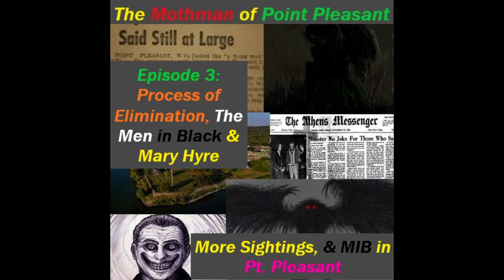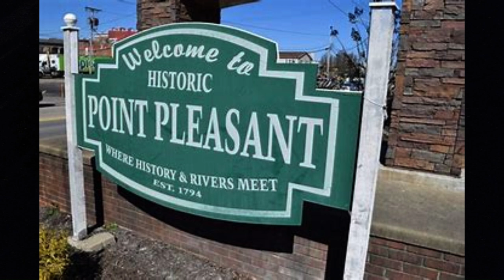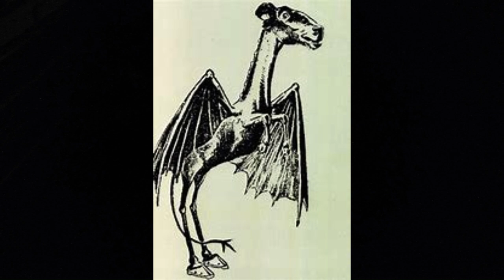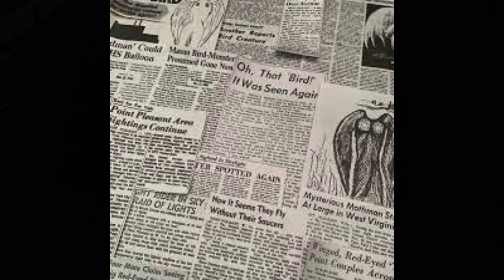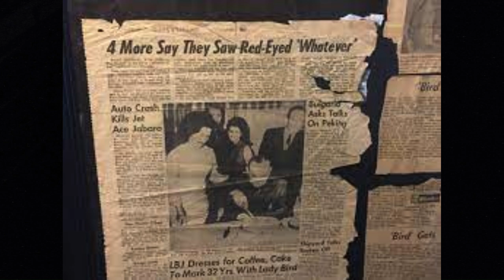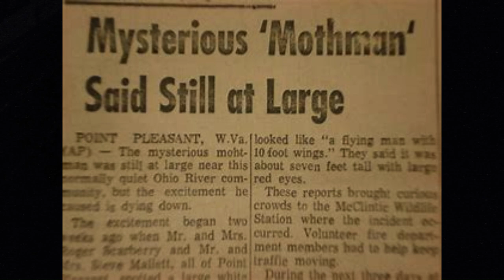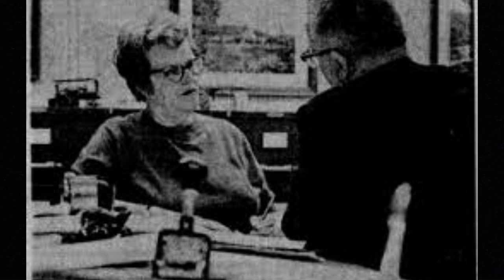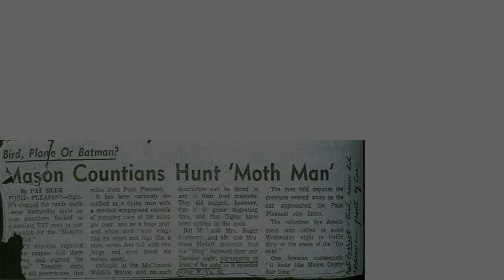The Mothman of Point Pleasant WV | Cryptid Dive | Ep3: Ruling Out Theories & Men in Black?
Men in Black (MIB) sightings and their connection to the Mothman phenomenon in Point Pleasant, West Virginia, have been the subject of numerous reports and speculations. The Mothman is a legendary creature described as a winged humanoid with red glowing eyes, often associated with disaster or impending calamity. It gained significant attention during the late 1960s in the Point Pleasant area.

In some accounts, witnesses of the Mothman reported encounters with mysterious men dressed in black suits who displayed peculiar behavior and appeared shortly after sightings of the creature. These individuals, known as Men in Black, are described as having a sense of uncanny otherness and an intimidating presence. They often exhibit strange behavior, such as speaking in an unusual monotone or displaying an inexplicable knowledge of personal details about the witnesses or their encounters.

The Men in Black are believed by some to be government agents or entities that operate outside conventional law enforcement agencies. Their purpose, according to various theories, ranges from suppressing information about UFOs and paranormal phenomena to monitoring witnesses and manipulating evidence to maintain secrecy.

In the context of the Mothman sightings in Point Pleasant, some witnesses claim that Men in Black approached them, attempting to dissuade or intimidate them from discussing their encounters. These encounters often involved warnings or threats to remain silent about their experiences, suggesting a deliberate effort to cover up or suppress information related to the Mothman phenomenon.

While these accounts have fueled speculation and captured the public's imagination, it is essential to note that concrete evidence supporting the existence or intentions of the Men in Black remains elusive. The phenomenon of the Men in Black is deeply rooted in folklore and conspiracy theories, making it challenging to separate fact from fiction.

Nonetheless, the association between Men in Black and the Mothman sightings in Point Pleasant has become a notable aspect of the lore surrounding the Mothman phenomenon. It continues to intrigue and captivate those interested in the paranormal and unexplained phenomena.

                        About the Channel:
Hi,